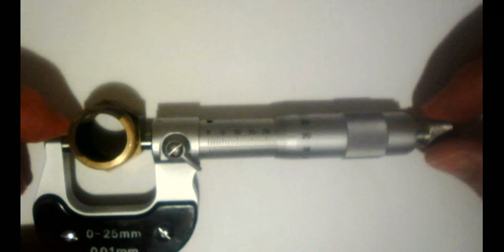le micromètre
le micromètre - utilisation